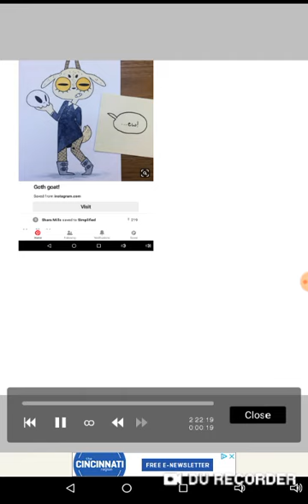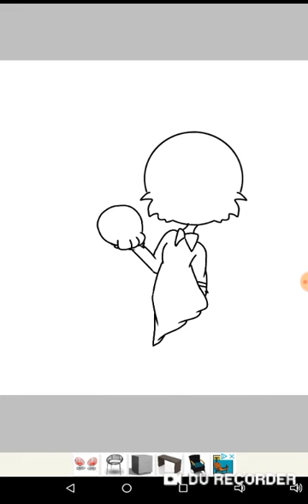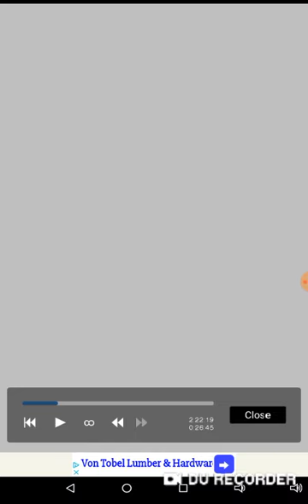Kasey Golden OC drawing and Cover of Melanie Martinez's song School Fight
Go sub to Kasey Golden and Melanie Martinez plz